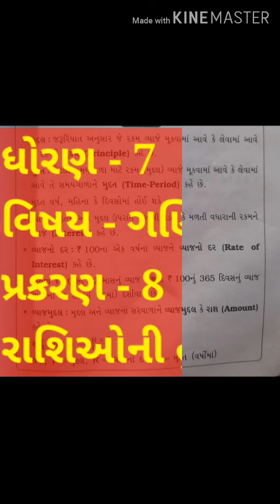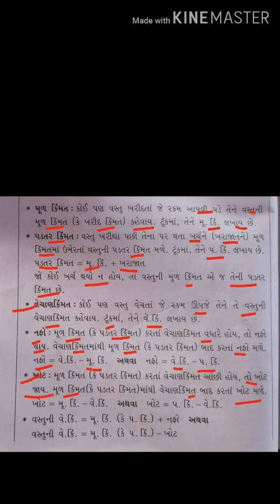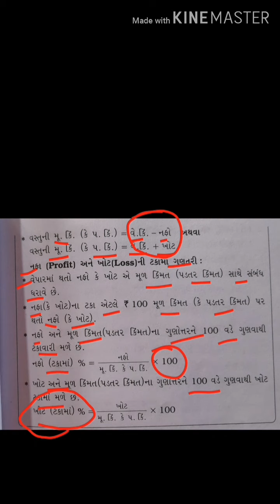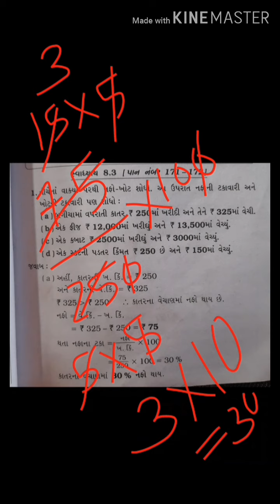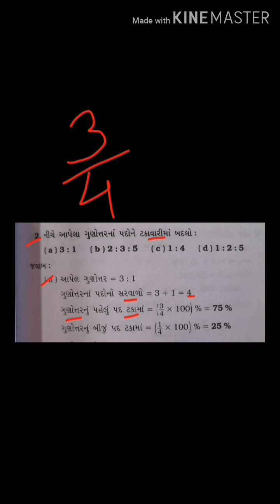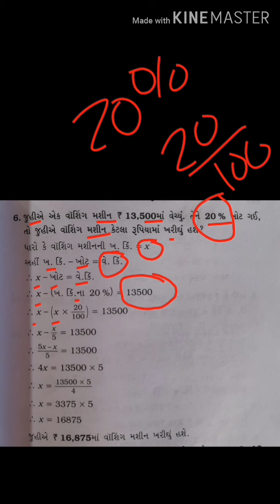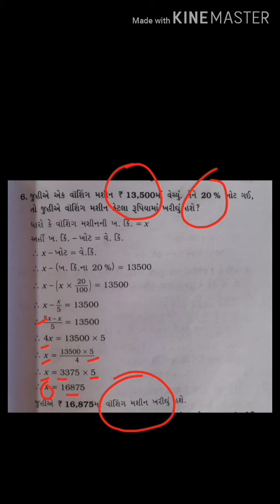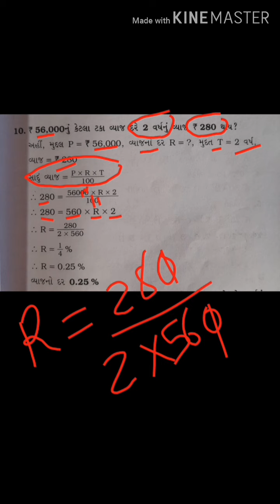STANDARD 7 MATHS CHAPTER 8 (PART 4)